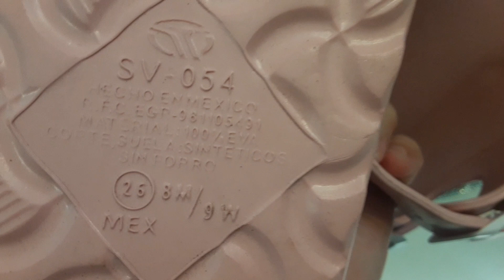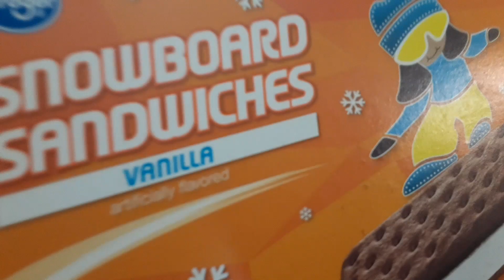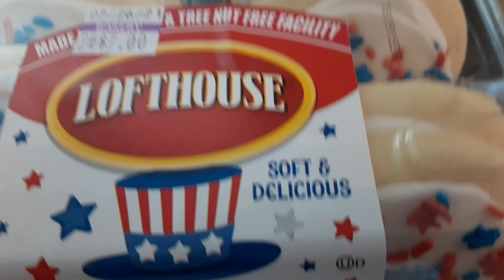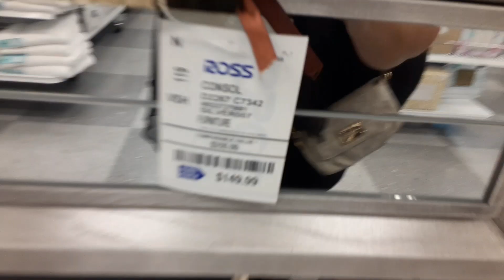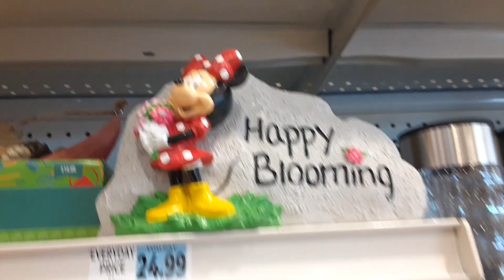HAUL Y DECORACION DE COMPRAS Y REGALOS DE ALCURNIA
DECORACION ECONOMICA PARA TU HOGAR! | DECORACION ELEGANTE Y HOGAR
DECORACIONES ELEGANTES ! LO MAS NUEVO PARA DECORAR EN 2021!  TENDENCIAS 2021 DECORACIÓN  COMO DECORAR ELEGANTE PARA 2021!| NUEVA SERIE! DECORACION DE ALCURNIA! |BELLEZA, DECORACION Y ESTILO DE VIDA! Agradesco, leo y disfruto mucho tus comentario!
DECORACION, HOGAR Y ESTILO DE VIDA ! COMO DECORAR con ELEGANCIA DE ALCURNIA!

Belleza , Decoracion y Lifestyle 2021! Si te gusta la Decoracion, Ir de compras, Hauls, Organizacion, Planeacion del hogar y vlogs todos con enfoque de decoracion esta serie te va a encantar!💎💎🍷❤️ 🍷 ❤️GRACIAS POR TU APOYO Y AMISTAD!
Incluye: Vamos de compras/Hauls/Decoracion Elegante y Economica/HomeTour Recorridos,DIYs, Preparacion de ser buena anfitriona de fiestas, Organizacion y limpieza, cocina, y mas!

DE QUE SE TRATA ESTE CANAL "LADY PHOENIX?" EN  ESTE CANAL COMPARTO:
DECORACIONES, COMPRAS, RECORRIDOS,ORGANIZACION Y PLANEACION!
COMO Decorar El HOGAR Con ELEGANCIA, DE LUJO COMO LOS RICOS y BARATO! COMPRAS HAULS, RECORRIDOS, Y MAS! Agradesco, leo y disfruto mucho tus comentario! Gracias por tu apoyo y sobretodo tu amistad! Recuerda ser Saludable, Feliz y Organizada! Besos y muchas Bendiciones!

 Bienvenidos! Soy una ama de casa, esposa, madre, enfermera registrada y una mujer emprendedora! Aqui comparto como decorar y organizar el hogar. Aqui Veras, Vamos de compras, hauls, Vlogs, Limpieza, Organizacion, y mucha decoracion porque es mi pasion!  Este es un canal feliz y espero que vuelvas pronto para inspiracion! Espero te vayas motivado/motivada para decorar tu hogar y ser feliz! MOTIVACION PARA ALCANZAR TUS METAS Y SER FELIZ EN TODAS AREAS DE TU VIDA!